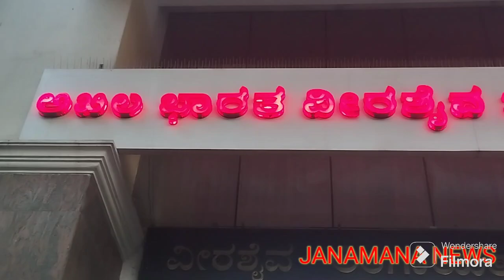Basava Jayanthi, Akka Mahadevi Awards Veerashiva Mahasaba